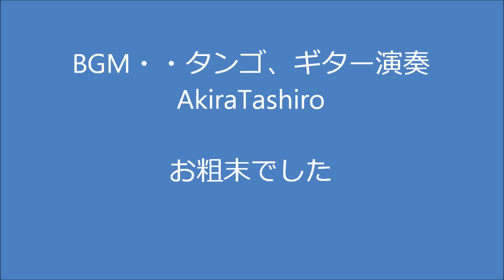夕日に照らされた鴨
一週間前の夕方、夕日に照らされて泳ぐヒドリ鴨を撮っていました。今日は雨天で投稿する写真も動画も無くブログ投稿を休んで居ました。思いついて夕方のヒドリ鴨を投稿することにしました。